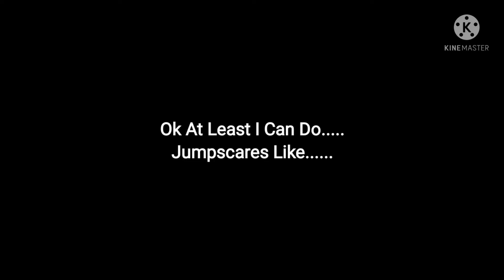Bumps In a Nustshell For